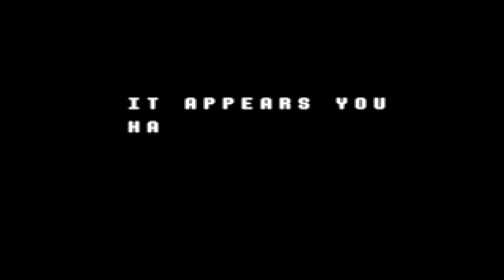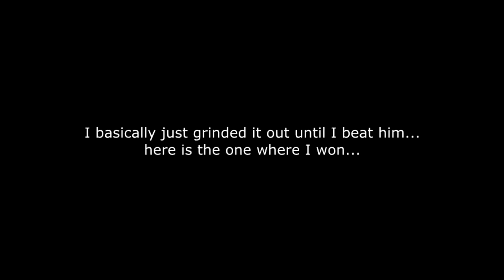(Bonus) Chaos... deltarune (16)